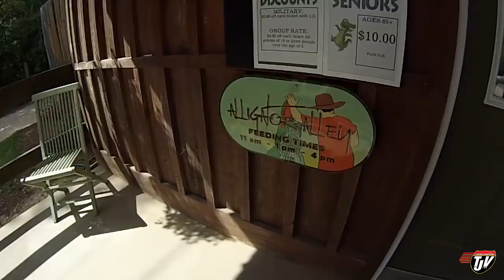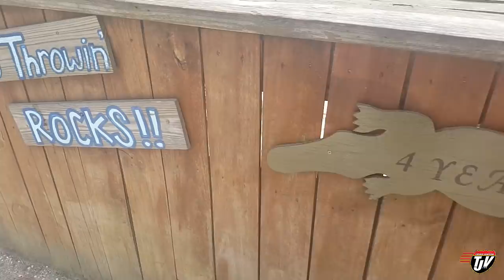TJV Mon - WE GOT GATORS!! #1383